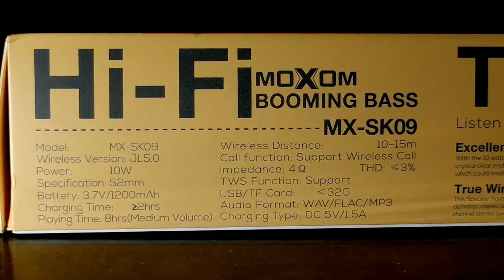Speaker Bluetooth terbaik | Moxom Mx-Sk09 Review vs Acome A16 & Eggel fit 3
speaker moxom mx-sk09 dengan harga 130 ribuan salah satu speaker kere hore yang bisa jadi pilihan..
link pembelian :
spesifikasi :
- dual driver 10 watt
- bt v5.0
- suport TWS
- 360° sound
- batre 1200mah
- playtime 8 jam (50%)
- charging 2 jam